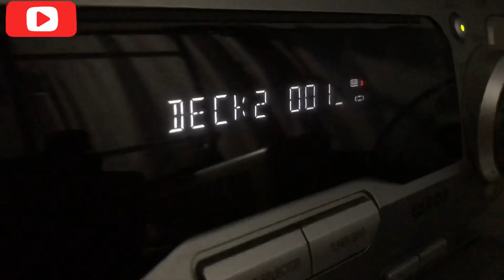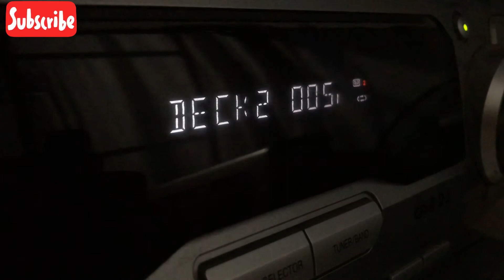The radio still sucks Original & apple version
By the Ataris

0:46 apple version